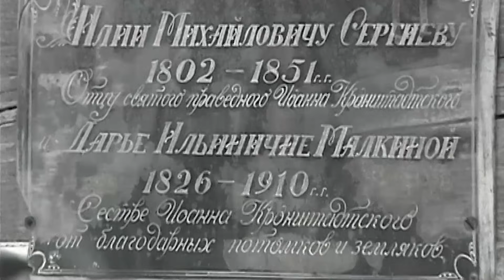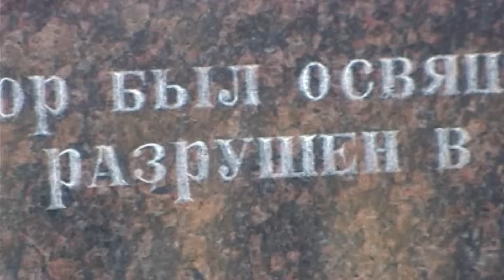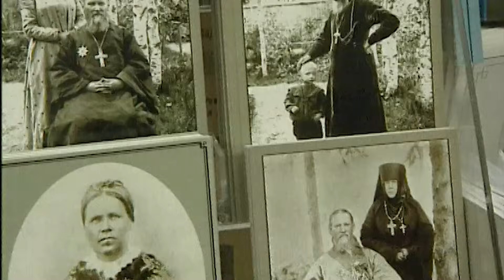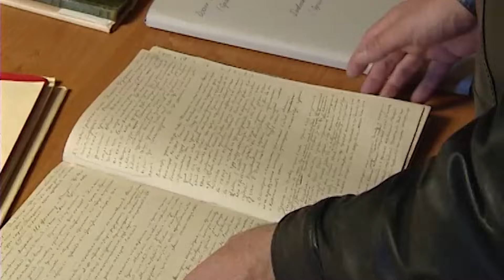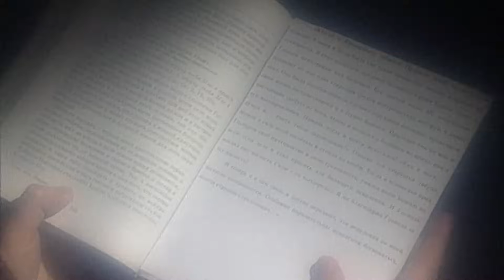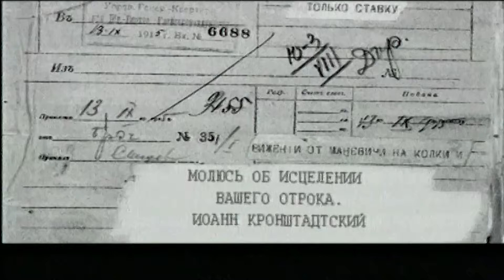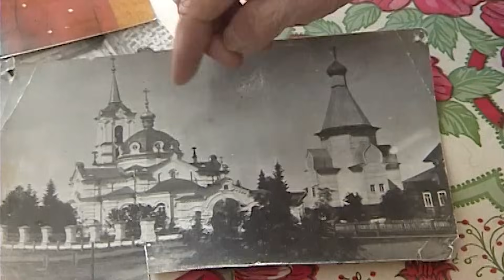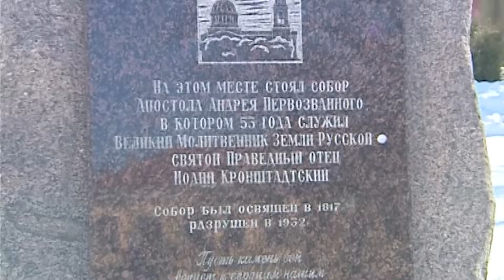Святой (2005). Фильм о Cвятом праведном Иоанне Кронштадтском.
Фильм о Cвятом праведном Иоанне Кронштадтском.